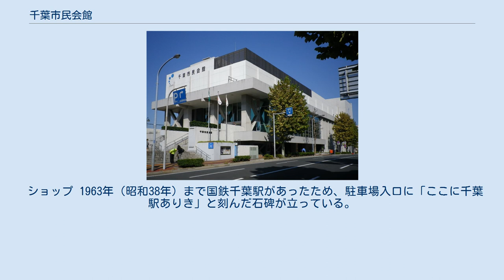千葉市民会館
千葉市民会館（ちばしみんかいかん）は、千葉県千葉市中央区に所在する多目的ホールである。
 千葉市の文化施設の中核となる施設。
大・小ホールや会議室等があり、コンサート、演劇、講演会、企業の研修会など、様々なイベントに使用されている。
イメージフラワーはコスモス、千葉市民会館通信「こずめーあ」を毎月発行している。
 建物は地上4階、地下1階からなり、地下1階には講演会・研修会・ピアノ発表会等で使用される小ホール、シャワー室完備の楽屋（第1 - 第5）があり、1階には第6楽屋、受付（施設利用申込、チケット発券等）、ラウンジ（ショップ秋桜）、2階には多目的ホールとして利用できる大ホール、3階と4階には会議室が整備されている。
 1996年（平成8年）には千葉市が東京フィルハーモニー交響楽団と提携を行っており、室内楽コンサート「千葉定期シリーズ」を千葉市民会館で行っている。
 大ホール 2階にある多目的ホール。
定員1001席（固定席）内車椅子スペース5席。
舞台（間口15m、奥行15m、高さ8m）、ホワイエ（568m2）がある。
 小ホール 地下1階にあるホール。
定員316席（可動席）。
舞台（間口8m、奥行5.9m、高さ3m）、ロビー（197m2）、専用控室（定員4名）がある。
 会議室 3階に4室、4階に5室ある。
 楽屋 地下1階に5室、1階に1室ある。
 ショップ 1963年（昭和38年）まで国鉄千葉駅があったため、駐車場入口に「ここに千葉駅ありき」と刻んだ石碑が立っている。